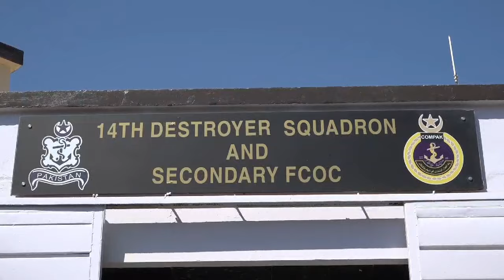CNS VISIT UNITS AT SEA AND COASTAL AREAS OF SINDH & BALUCHISTAN DURING NAVAL EXERCISE SEASPARK 2024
CHIEF OF THE NAVAL STAFF VISIT UNITS AT SEA AND COASTAL AREAS OF SINDH AND BALUCHISTAN DURING NAVAL EXERCISE SEASPARK 2024

Chief of the Naval Staff Admiral Naveed Ashraf visited Naval Ships at sea, creeks areas on the coastal belt of Sindh and coastal areas of Baluchistan to oversee the conduct of Exercise Seaspark 2024 and meet the deployed troops in the exercise.

Exercise Seaspark 2024 is a major maritime exercise of Pakistan Navy which is regularly conducted after every two years on two force concept is Blue Force (own force) and Orange Force (enemy force). Purpose of the exercise is to plan and conduct naval operations as per wartime procedures to check operational readiness, major mobilisation of personnel and practice coordination between various elements of PN to undertake complex operations.

During operations at sea PN warships and aircraft also detected Indian Navy ships, submarines and aircraft, attempting to covertly observe the exercise and interpret PN war plans. Accordingly necessary safeguards were taken by PN.

During visit of Maritime Headquarters at Karachi, Chief of the Naval Staff was given a briefing by the Orange and Blue Naval Force Commanders on the conduct of operations by respective forces. Thereafter,  Naval Chief visited Keti Bandar Post and Battalion Headquarters of Pak Marines at Shah Bandar where he was briefed on combat readiness for defence of Creeks areas which constitutes the South Eastern maritime boundary with India. During the visit, Naval Chief interacted with troops deployed in difficult marshy areas and appreciated their devotion and high morale.

Later on Naval Chief also visited Jinnah Naval Base at Ormara and Naval Ships operating at sea. During these visits CNS expressed his satisfaction on the professional excellence, high morale and perpetual readiness of Pakistan Navy to ensure impregnable maritime defence of motherland and reaffirmed the resolve of Pakistan Navy to safeguard national maritime interest.